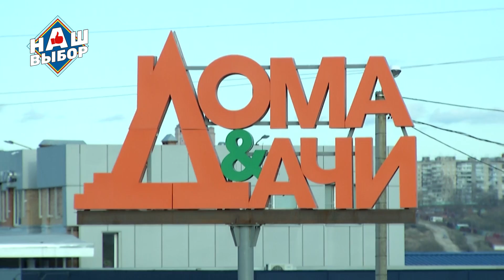Наш выбор. Выпуск 15. Строим деревянный дом